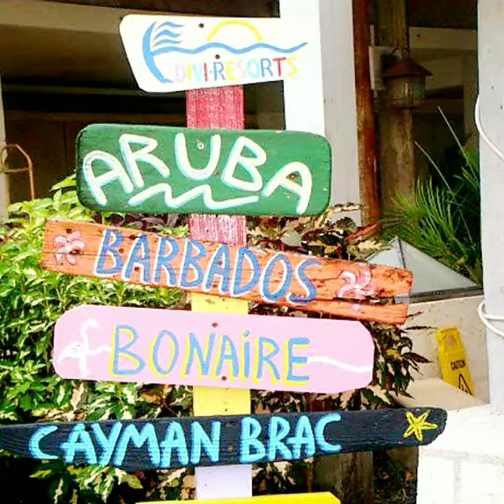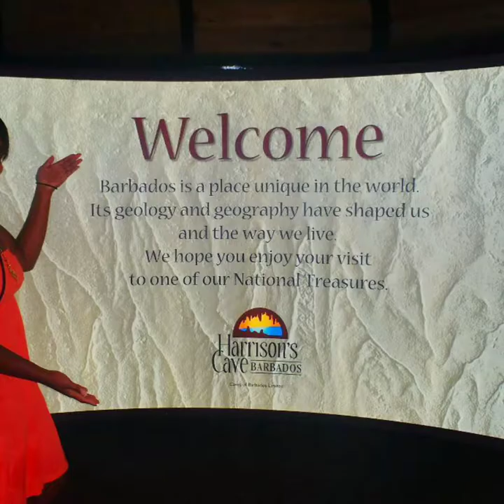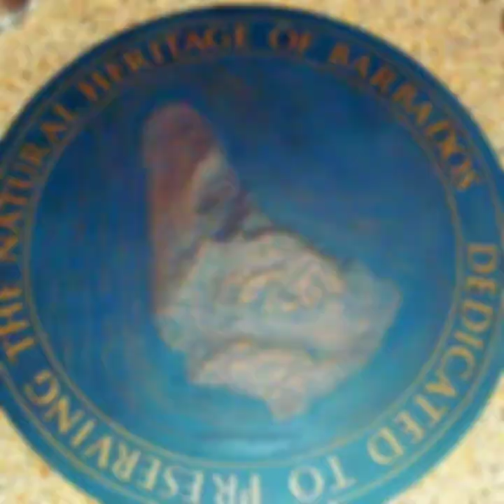The Adventures of Ronnie and Dr. Sheba in Barbados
Barbados is an eastern Caribbean island and an independent British Commonwealth nation. Bridgetown, the capital, is a cruise-ship port with colonial buildings and Nidhe Israel, a synagogue founded in 1654. Around the island are beaches, botanical gardens, the Harrison’s Cave formation, and 17th-century plantation houses like St. Nicholas Abbey. Local traditions include afternoon tea and cricket, the national sport. We visited Barbados in September 2011 to celebrate Ronnie’s birthday. We stayed at the Divi Southwinds Resort. We enjoyed snorkeling, sailing, swimming with sea turtles and visited Harrison’s Cave.